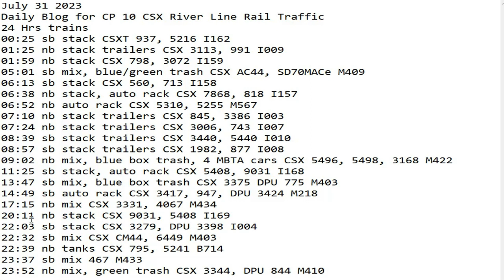July 31 2023 BigTrains.TV CP 10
24 Hrs trains
00:25 sb stack CSXT 937, 5216 I162
01:25 nb stack trailers CSX 3113, 991 I009
01:59 nb stack CSX 798, 3072 I159
05:01 sb mix, blue/green trash CSX AC44, SD70MACe M409
06:13 sb stack CSX 560, 713 I158
06:38 nb stack, auto rack CSX 7868, 818 I157
06:52 nb auto rack CSX 5310, 5255 M567
07:10 nb stack trailers CSX 845, 3386 I003
07:24 nb stack trailers CSX 3006, 743 I007
08:39 sb stack trailers CSX 3440, 5440 I010
08:57 sb stack trailers CSX 1982, 877 I008
09:02 nb mix, blue box trash, 4 MBTA cars CSX 5496, 5498, 3168 M422
11:25 sb stack, auto rack CSX 5408, 9031 I168
13:47 sb mix, blue box trash CSX 3375 DPU 775 M403
14:49 sb auto rack CSX 3417, 947, DPU 3424 M218
17:15 nb mix CSX 3331, 4067 M434
20:11 nb stack CSX 9031, 5408 I169
22:03 sb stack CSX 3279, DPU 3398 I004
22:32 sb mix CSX CM44, 6449 M403
22:39 nb tanks CSX 795, 5241 B714
23:37 sb mix 467 M433
23:52 nb mix, green trash CSX 3344, DPU 844 M410